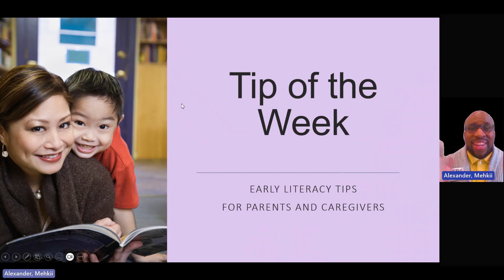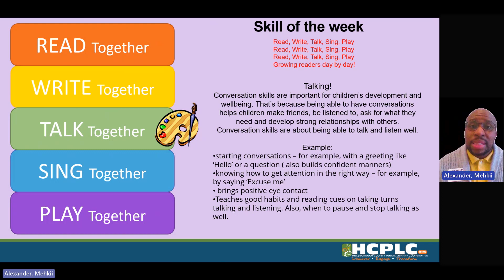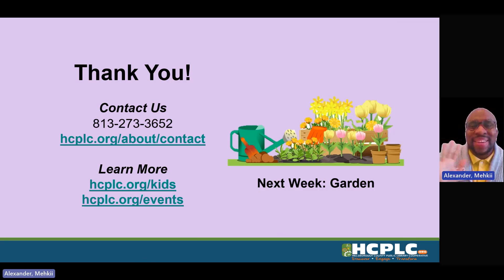Parent Tip of the Week - Art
Join our Early Literacy Specialists as they highlight an Every Child Ready To Read skill each week to help you and your child get the most out of Story Time.